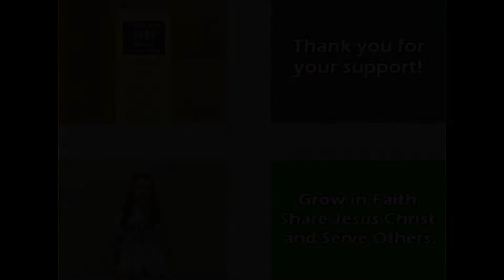Youth Mission Trip for Summer 2016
Learn about the two opportunities the high school youth of St. Mark Lutheran will explore during the summer of 2016.